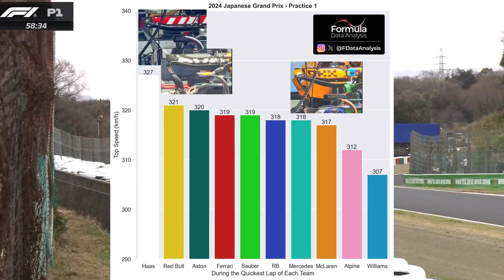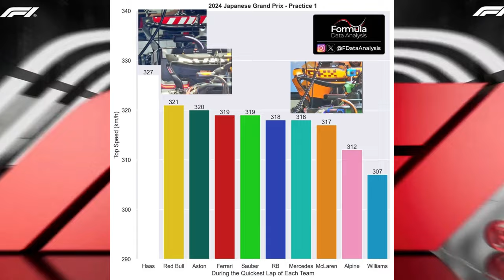RITMO DA FERRARI "IRRITA" RED BULL, MAS É O SUFICIENTE? TREINOS LIVRES GP JAPÃO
Sergio Milani
@scuderiamilani (Twitter)

João 3:16

00:00 - Introdução
01:09 - Top speed
02:52 - Setores mais rápidos
04:35 - Marko alerta sobre Ferrari
06:27 - Ou seja, Ferrari consolidada como 2ª força
07:12 - Mais uma vez...
07:33 - Mercedes afirma ter tido bom dia